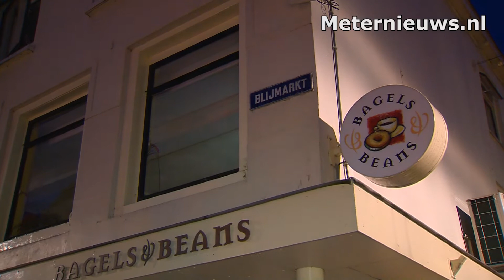Gewonde en evacuaties bij brand in Zwolle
Zwolle -  Bij een uitslaande brand in het centrum van Zwolle is in de nacht van dinsdag op woensdag iemand gewond geraakt. De bewoner van het huis aan de Blijmarkt zat op de bovenverdieping van zijn woning terwijl de benedenverdieping in lichterlaaie stond. De brandweer heeft de man kunnen redden, hij is met onbekend letsel overgebracht naar het ziekenhuis. Omliggende panden werden door de brandweer ontruimt. De 18 mensen die geëvacueerd werden zijn opgevangen in een nabij gelegen cafe. De brand in de woning was vrij snel onder controle, wel richtte deze veel schade aan. De oorzaak van de brand is nog niet bekend, de politie gaat hier sporenonderzoek naar doen.